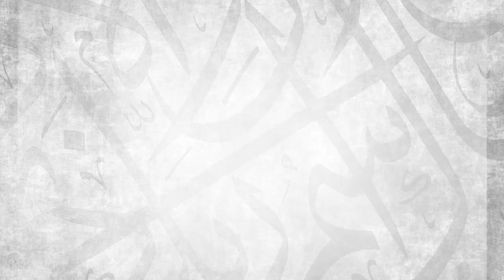Tafsir Surahtu Al'Alaa Ayah 10-19 || Ustadh AbdulRahman Hassan